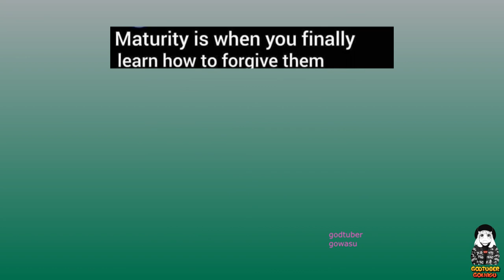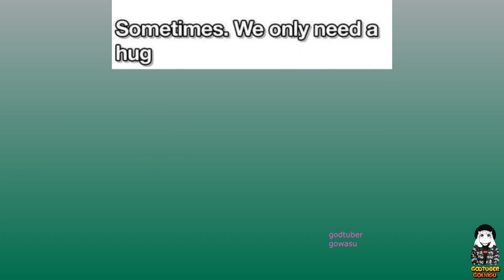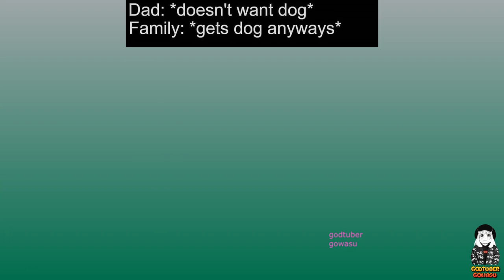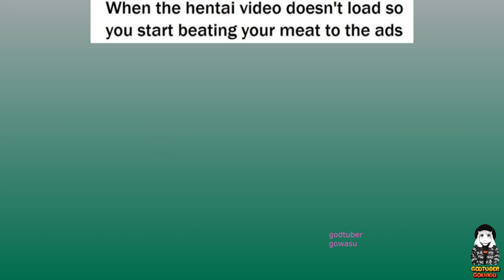Anime Memes Will Not Disappoint You V10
thumb name:Sensei, Ore ni Kamawazu Itte Kudasai!
Anime memes are image memes, which are mostly from anime series to make a new observation from everyday life. These are also direct comments from anime series or the films from the screenshot taken. Mostly anime memes only make sense to those who are from the well-versed franchise. Anime memes are shared on many social media platforms simply as a joke.

The knowledge required to understand many references though many anime memes do well overall the person. The first anime meme comes from an episode of the brave fighter of sun fighbird in 1991. It is so popular, it which become a source of all kinds of memes. It includes characters, plots, screenshots, scenes, and stories.